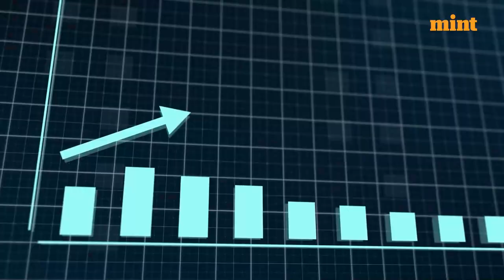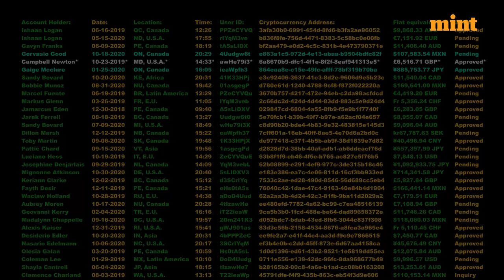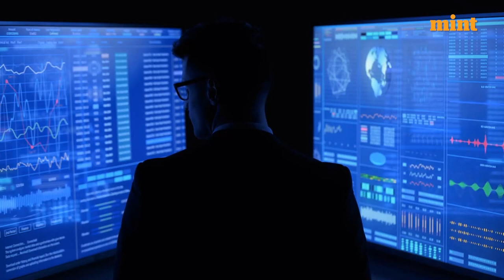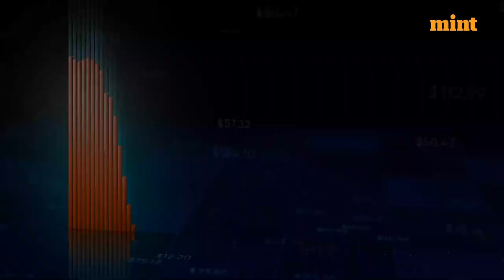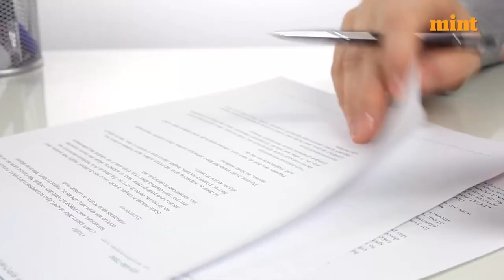What is the alternative to SWIFT system? | Mint Primer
The Swift, or Society for Worldwide Interbank Financial Telecommunications, is the largest online international money transfer system. It is a vast messaging network used by banks and other financial institutions to send and receive money transfer instructions securely and promptly. SWIFT was formed in 1973 with 239 banks in 15 countries. In 2022, there are more than 11,000 institutions from over 200 countries connected to it across the globe.

However, a select group of countries are no longer covered by the SWIFT umbrella. First, it was Iran and North Korea, and then Russia, in the wake of Russia's invasion of Ukraine. A discussion over an alternate payment system that facilitates payments between countries has been sparked as a result of this development. At the moment, Russia makes use of a system known as SPFS (System for the Transfer of Financial Messages), whilst China is working on building CIPS (Cross Border Interbank Payment System).

In this video, let's have a detailed conversation about SPFS and also investigate whether or not crypto is a viable alternative to Swift.